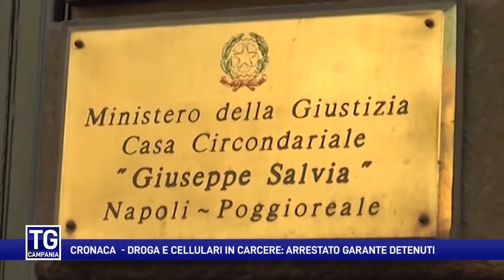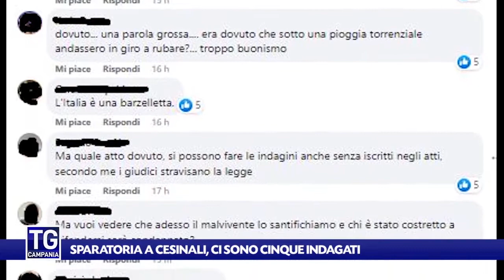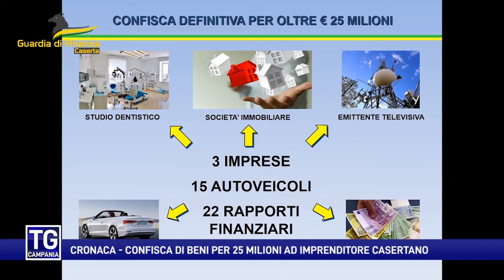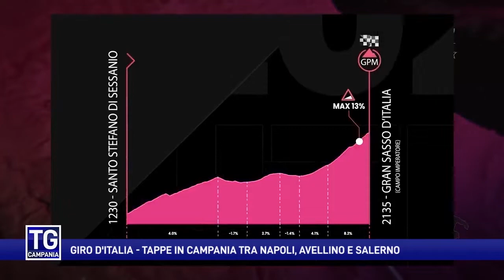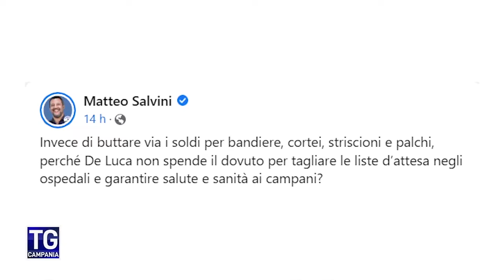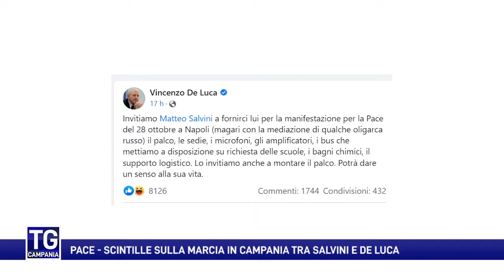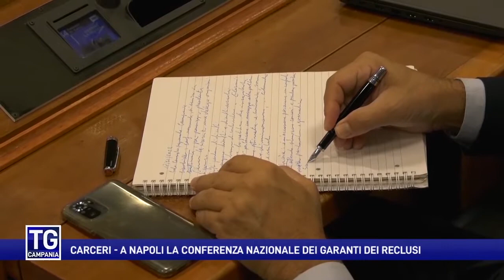TG Campania 18 ottobre